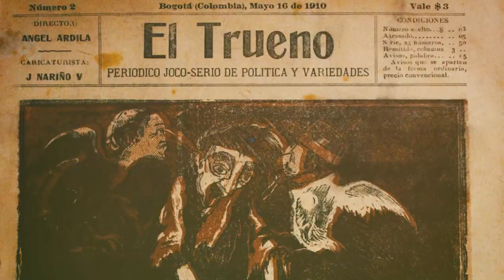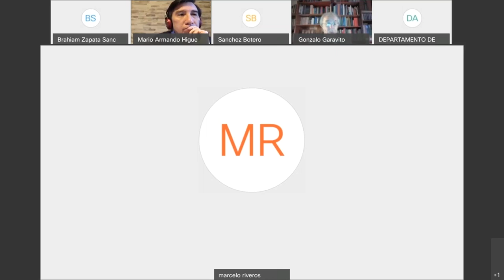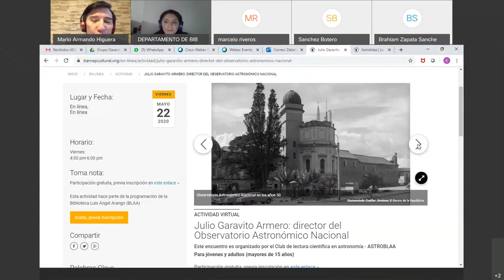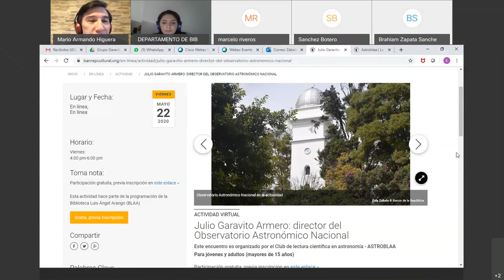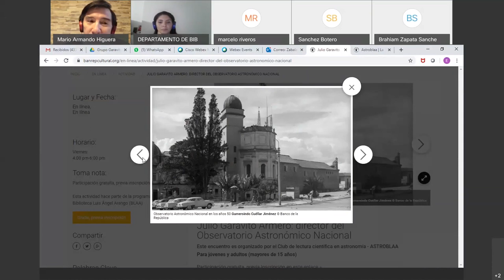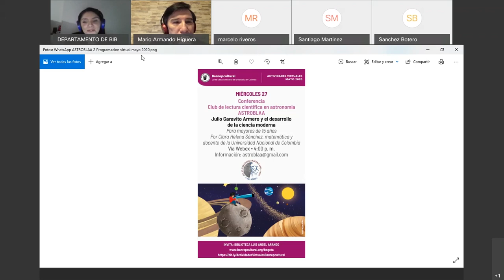Conversación virtual | Julio Garavito Armero: director del Observatorio Astronómico Nacional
En esta sesión del Club de lectura científica en astronomía de la BLAA - Astroblaa, conversamos sobre Julio Garavito Armero, un matemático, ingeniero, astrónomo y economista político nacido en Bogotá, el 5 de enero de 1865. Falleció en la misma ciudad, el 11 de marzo de 1920. Graduado como bachiller en filosofía y letras en 1884. Entre 1885 y 1887 se dedicó a trabajar para poder subsistir, y a profundizar por su cuenta sus conocimientos matemáticos.

Invitados:
Armando Higuera, Director del Observatorio Astronómico Nacional
Gonzalo Garavito, sobrino nieto y biógrafo de Julio Garavito Armero
Marcelo Riveros, coordinador de la celebración del centenario del fallecimiento de Julio Garavito Armero

Consulta la biografía completa de Julio Garavito Armero en La Enciclopedia de Banrepcultural